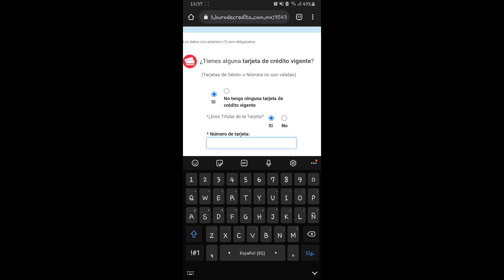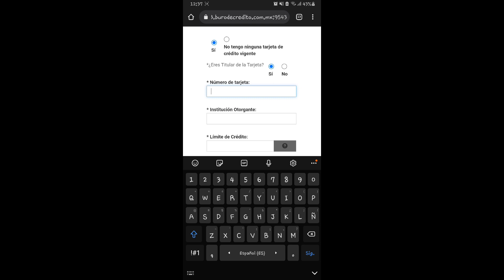Como saber si Nano Pay me reporto ante Buro de crédito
Nano pay recientemente mando un comunicado el cual hace mención que por error notifico a buro de crédito datos erróneos

Los cuales es pago negativo a mas de 12 meses

Un atraso excesivo y afecta tu historial

Videos recomendados

Contacto para
Empresas
Negocios
Promociones